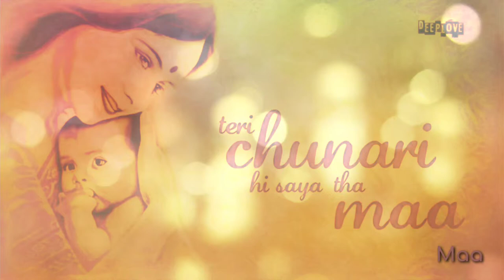Happy Mother's day ❤ ❤|| Kokh ke rath mein || Whatsapp status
Motherhood is the biggest gamble in the world. It is the glorious life force. It’s huge and scary — it’s an act of infinite optimism.

Song : Kokh Ke Rath Mein
Lyrics: Nagendra Prasad
Singer: Ananya Bhat
Keyboard Programmed By Ravi Basrur, Sachin Basrur, V.M Bharath
Live Instruments: S.M Subhani, V.M Bharath &Amp; Group, Prakash Kumar
Madhu Soodhan &Amp; Group ,Ravi Basrur &Amp; Team
Mixing Engineers: Kishor Kumar S (Hyd), B.R Naveen Kumar (Df Tech)